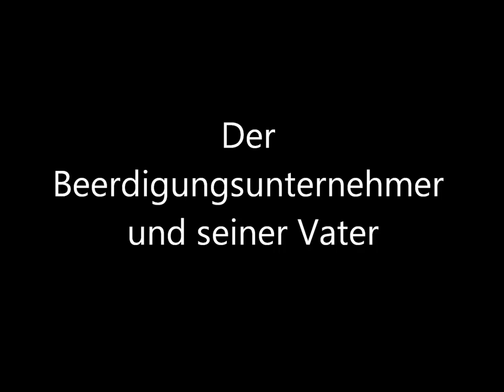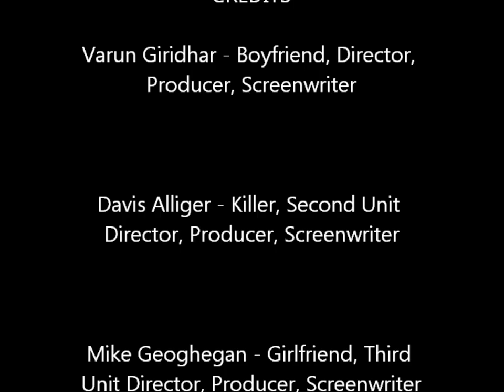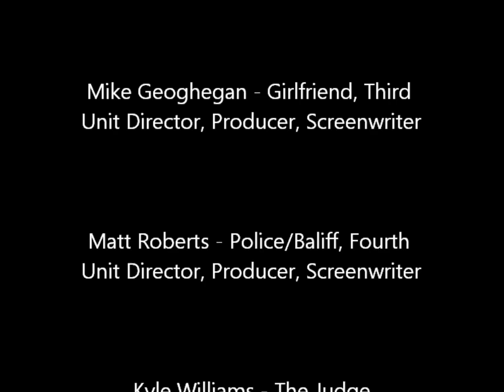gassman tribute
short film made for german class